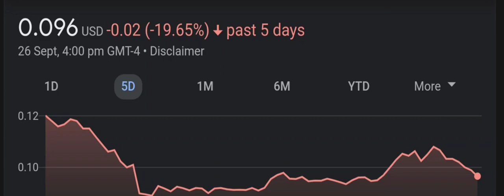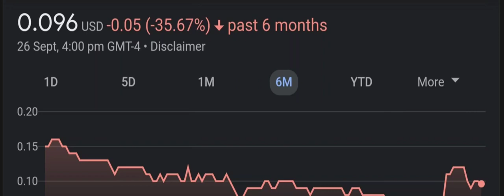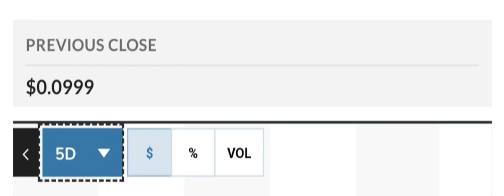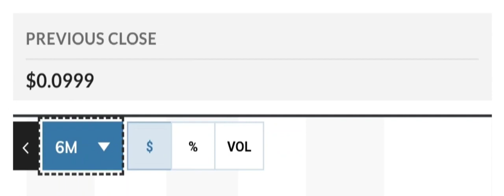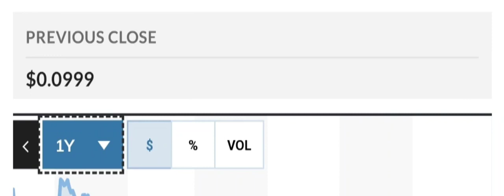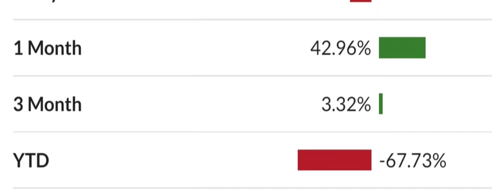ILUS STOCK REACTING TO BEARISH GOLD PANDA! BEARISH OR HUGE OPPORTUNITY ILUS STOCK NEWS TODAY